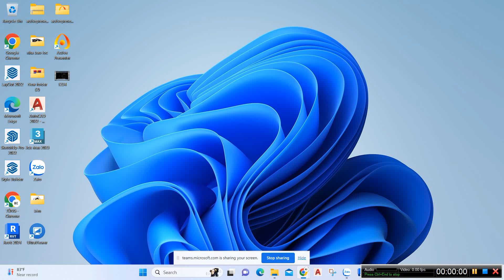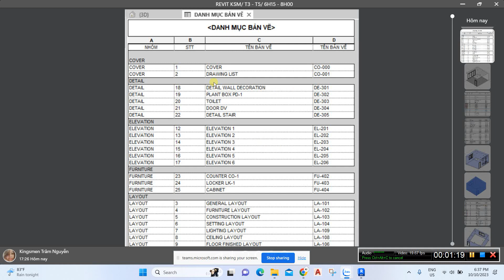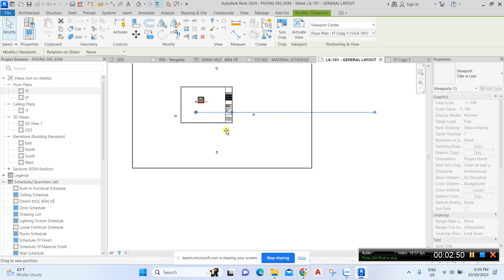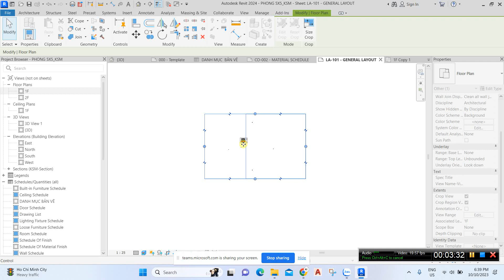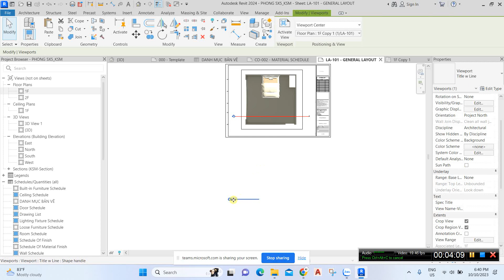TRINH BAY LAYOUT GERARAL